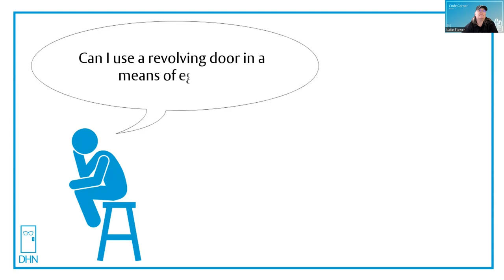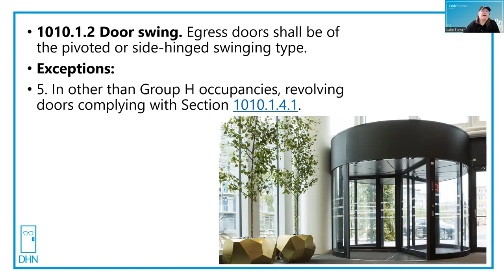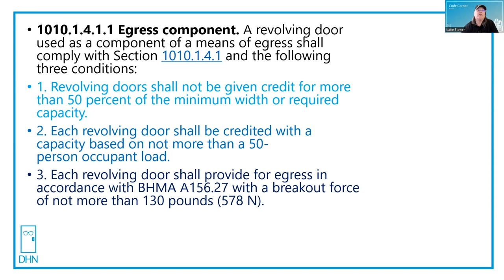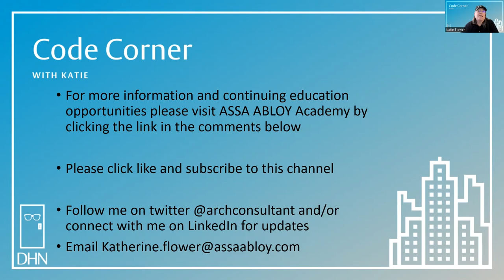Code Corner - Revolving Doors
Katie talks about codes around revolving doors